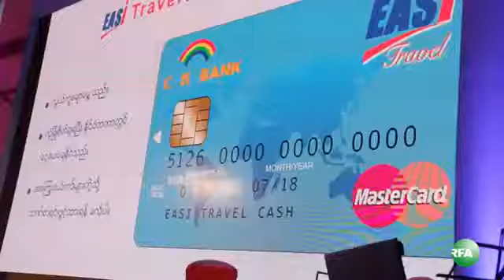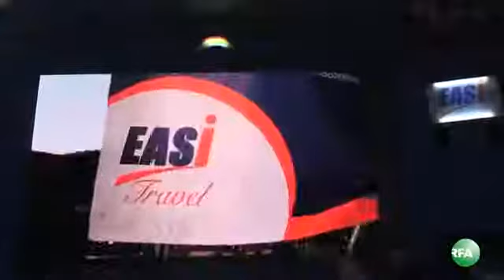RFA Burmese on 04 Nov 2013, Interview with CB Bank CEO U Kyaw Lin